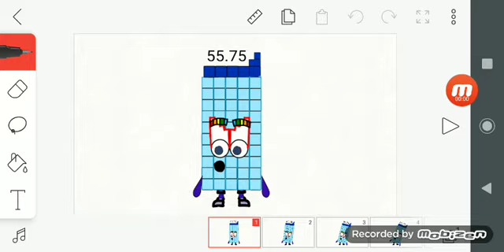numberblocks Band quarters 23 ok Fine ask for it